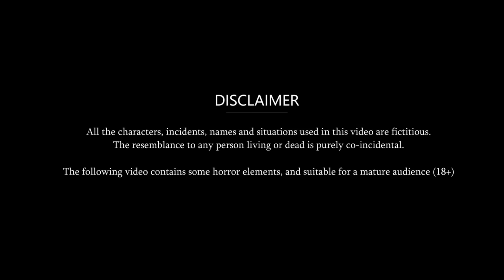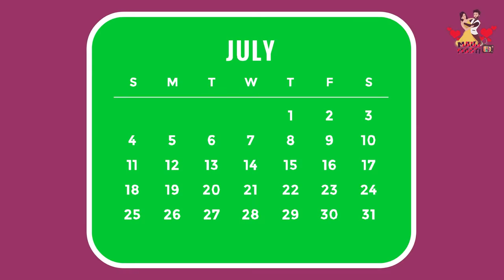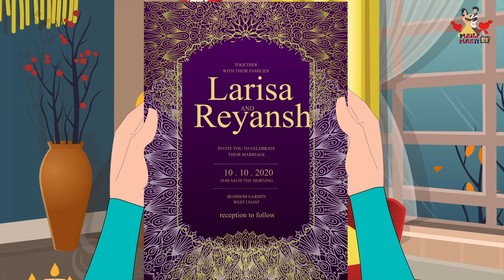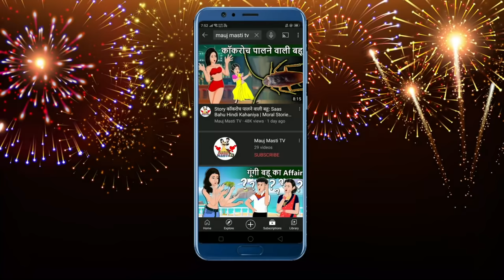Story चाऊमीन वाली बहू: Saas Bahu Hindi Kahaniya | Moral Stories in Hindi | Bedtime Kahani